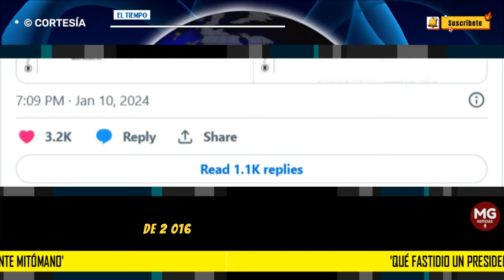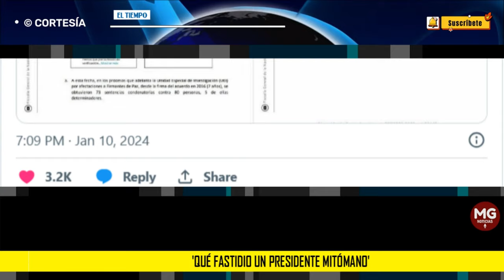¡QUÉ FASTIDIO UN PRESIDENTE MITÓMANO! 📢 Cabal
La reacción de Cabal se da a propósito de un comunicado de la Fiscalía en el cual señalan que el jefe de Estado dio un mensaje mentiroso y con cifras falsas que, incluso, no corresponden por el reporte de la Misión de Verificación de la Organización de Naciones Unidas.
EL TIEMPO